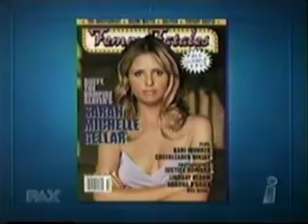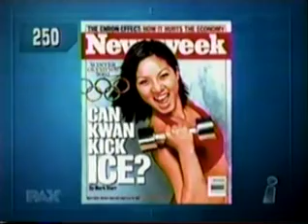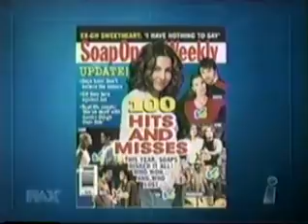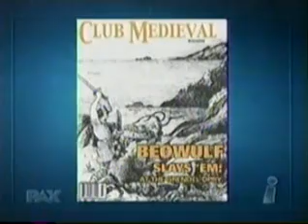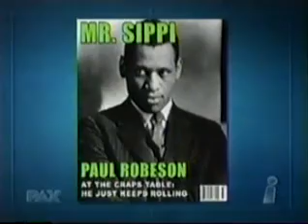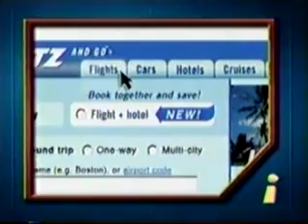On the Cover:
This is an episode of the game show On the Cover hosted by Mark L. Walberg.